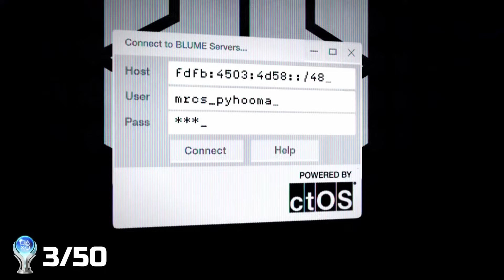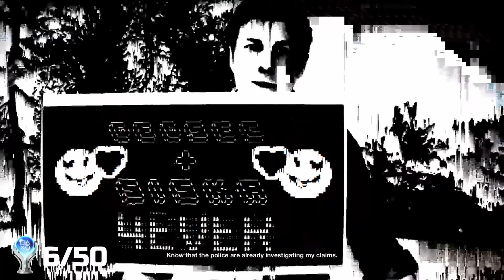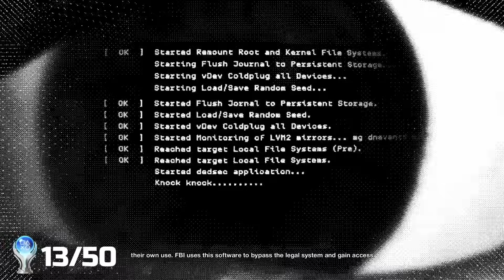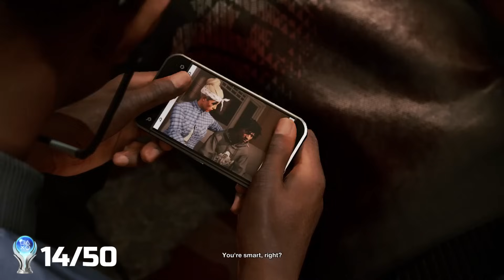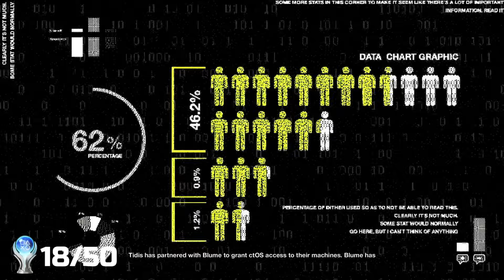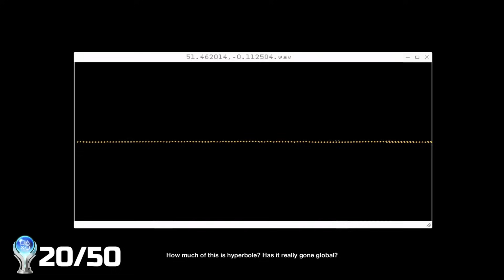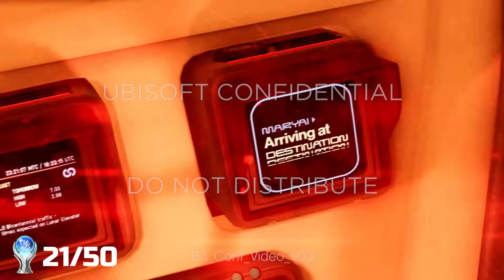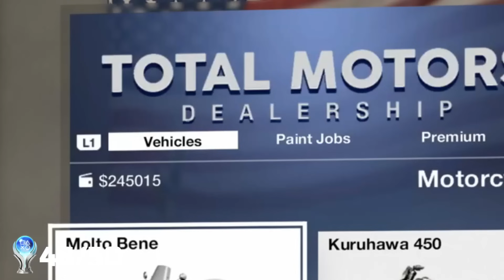Watch Dogs 2's Platinum Trophy is STILL INCREDIBLE 7 Years Later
In todays platinum journey video, we get the platinum for Watch Dogs 2.
An absolutely phenomenal game to play through 7 years ago at laucnh and still to this day an incredible experience.

For those of you that are interested. PSNProfiles rates this difficulty a 4/10 with completion taking around 30 hours

02:20 - Main Story
22:44 - Side Ops
25:25 - Multiplayer
26:21 - Cleanup
27:37 - The Rest and the Platinum

Not only do you show your support but you also get to keep up to date with everything that I upload!

Ignore

platinumtrophy trophyhunter trophyhunting PS5gameplay PS4Gameplay platinum playstation hardestplatinum easyplatinum